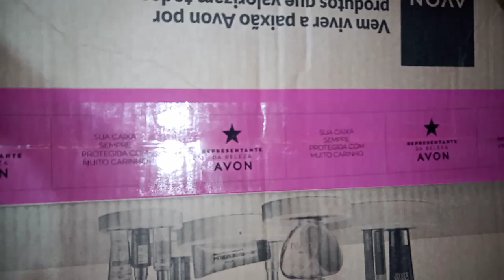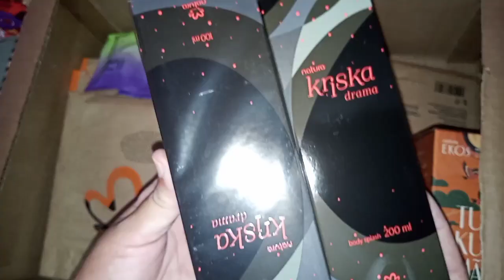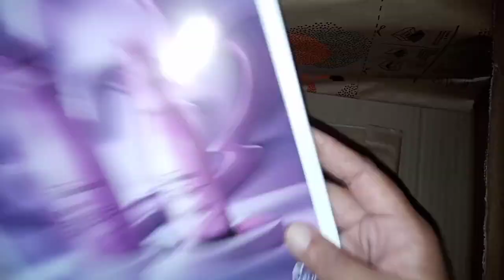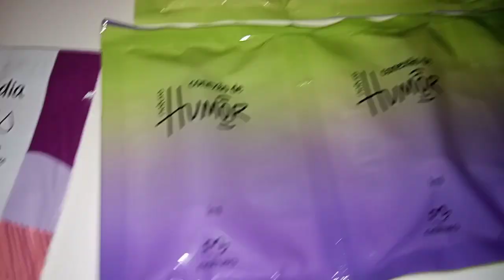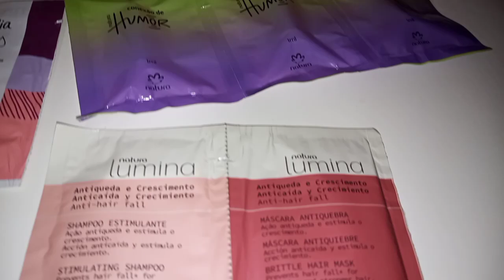ABERTURA DE CAIXA NATURA KITS DIA DAS MÃES!!!